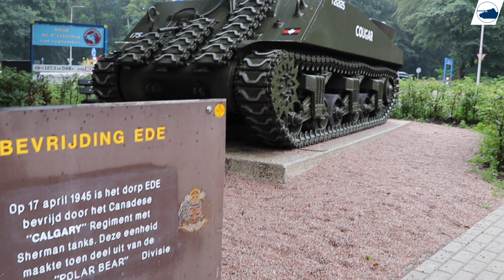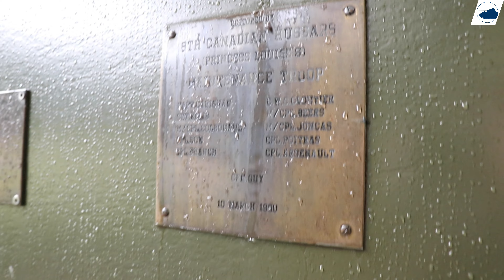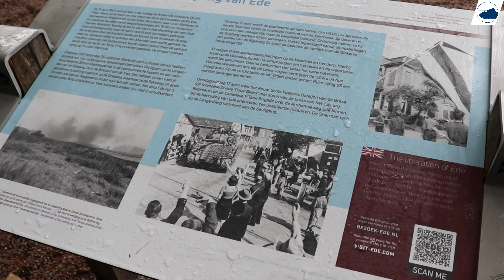M4 105MM Sherman - Ede - Walkaround.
■ Wikipedia
■ tanks-encyclopedia
■ preservedtanks
■ pantser.net